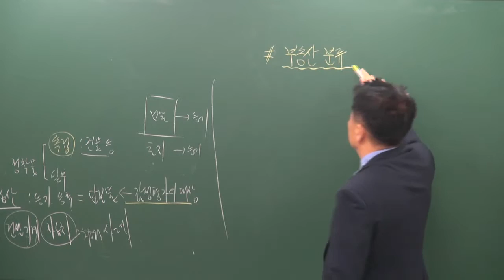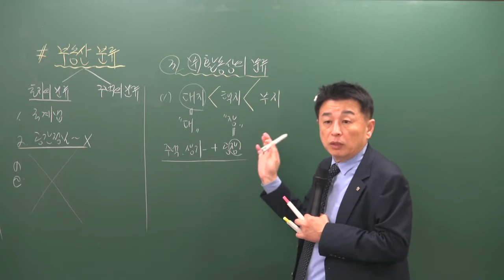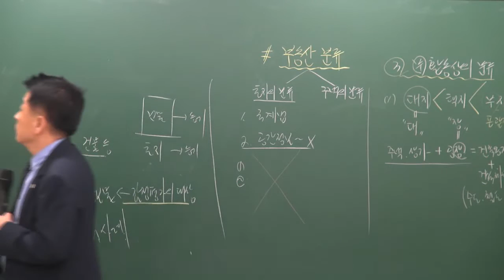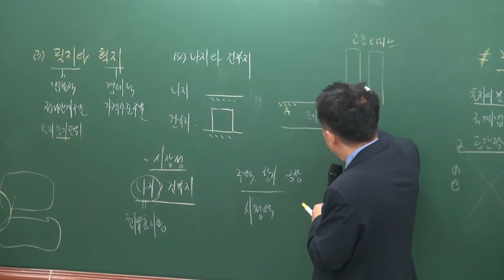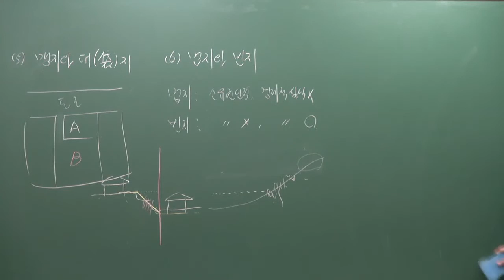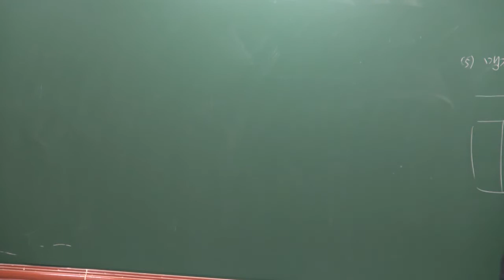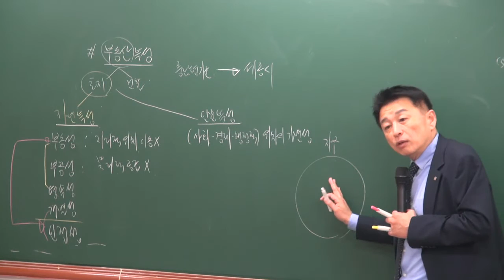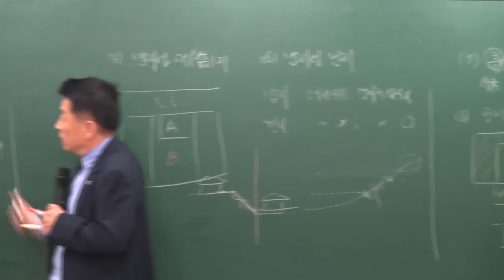[공전무] 2019년 공인중개사 부동산학개론 기초이론 11-2